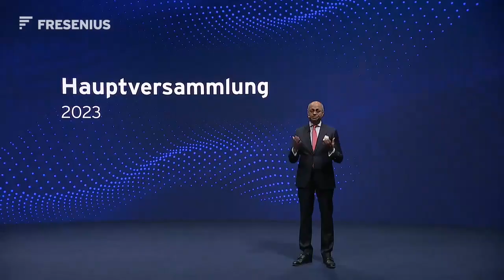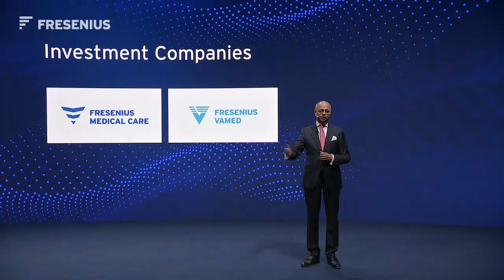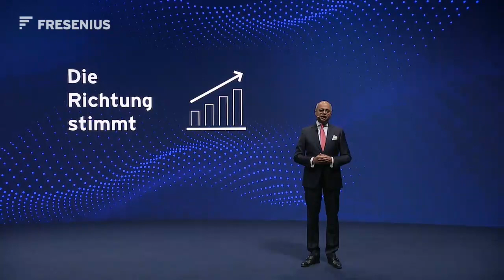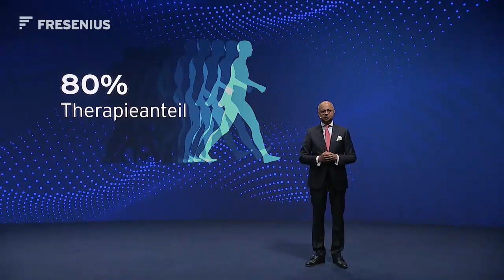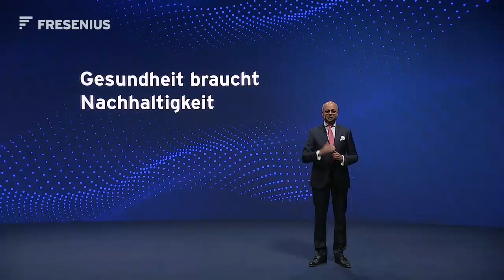Fresenius Annual General Meeting 2023 - Speech of the CEO (Translation)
Virtual Annual General Meeting of Fresenius SE & Co. KGaA on May 17, 2023. Speech of the CEO Michael Sen (English Translation).